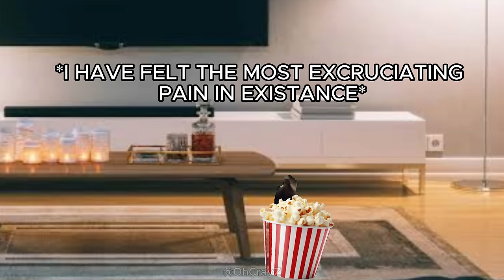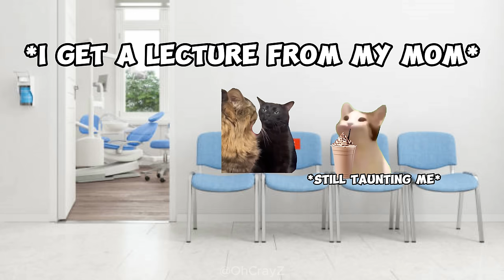CAT MEMES: THE DENTIST COMPILATION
LET'S GO TO THE DENTIST FULL EPISODE

also share to your friends and family, so they can enjoy these videos

Will make New emotes and badge soon